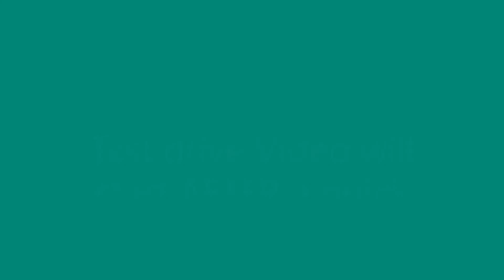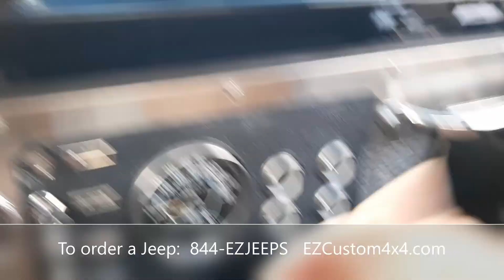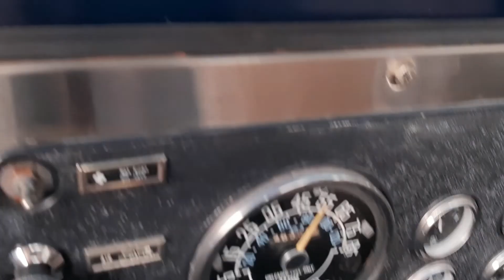1983 Jeep Scrambler 350 Dark Blue EZCustom4x4.com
We just finished re-doing this Jeep Scrambler at our shop!  Nice Dark Midnight Blue color, stripe kit, new wheels, 35 inch new tires, new seats, raptorlined hard half top, bulkhead, center locking console and much more!  Only 46K original miles on the Jeep itself.  Runs and drives awesome!  We sell Cool Classic Jeeps!